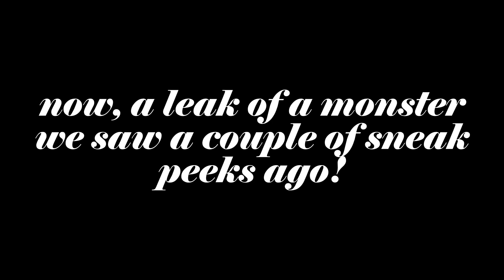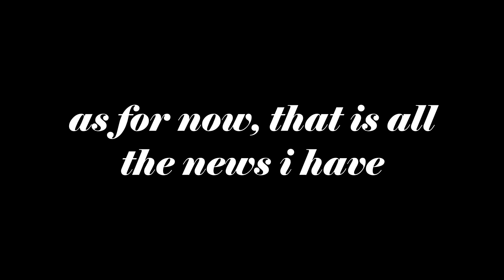The Mimic Book 2 Chapter 2 Sneak Peeks + More News!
new information on lobby ui updates and more sneak peeks on book 2 chapter 2!